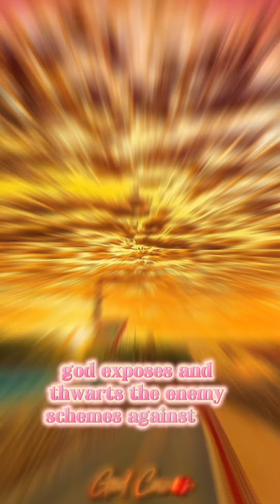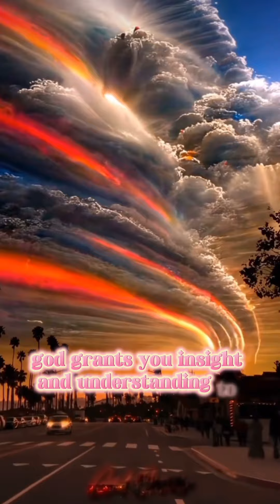Full video” God is fighting for you!